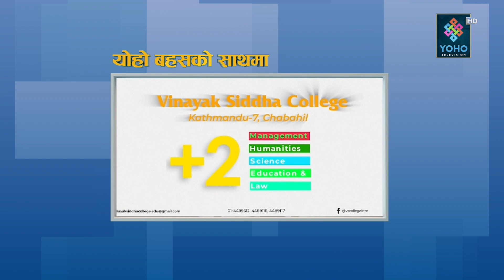ओली–प्रचण्डको नक्कली युद्ध हो, देशलाई १८vs ३८ पेजमा फसाए, जनप्रदर्शनको छिनोफानो गरौँ with SurendraKC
🎤🎤YOHO BAHAS🎤🎤

GUEST: Dr. Surendra KC
HOST: Jibaram Bhandari
EDIT: Mahesh Pandey, Bijay Sp , Krishna Shrestha, Dinesh Oli, Shishir Gurung
Producer: Laxmi Raj Bhandari
Vehicle : Badri Basnet
MCR : Ranjit Kafle , Suman Chaudhary, Anurag Phuyal
Studio Camera Person : Rajesh Dhakal , Puran Subedi
Camera Person : Sanjay Ghimire, Ajay Moktan Tamang , DB Magar
Graphics : Ranjan Neupane